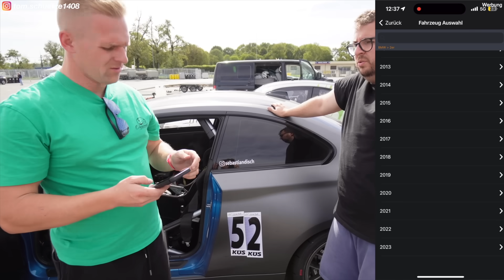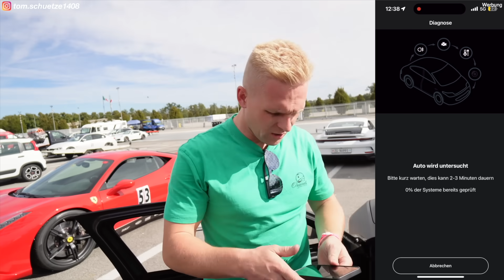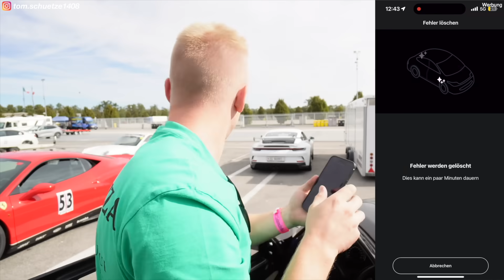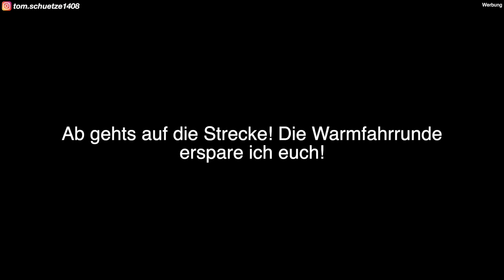Wir befahren die legendäre „TODESWAND“ Steilwandkurve in Monza! (NICHT NACHMACHEN!)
Jetzt 15% auf Carly sichern! Code "tomschuetze"
Wow war das ein Trip... der Abschluss auf der Legendären Rennstrecke in Monza gemeinsam mit dem Pistenclub war der absolute Hammer! Die Strecke macht viel mehr Spaß als ich das vorher gedacht hätte!

Carly:
November) Kompatibel mit Fahrzeugen, die einen OBD2-Anschluss haben. Um zu sehen, ob die erweiterten Funktionen von Carly - wie Codierung oder Diagnose auf Herstellerebene - mit Ihrem Auto funktionieren, sollten Sie die Website besuchen. Um zusätzliche Funktionen nutzen zu können, benötigen Sie eine Jahreslizenz.

Meine Kameras:

Über die Links bekomme ich eine Provision und Ihr ein Zubehörteil Umsonst!